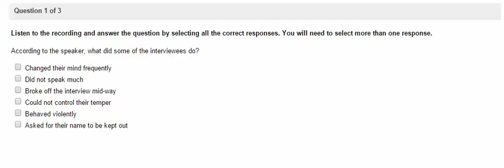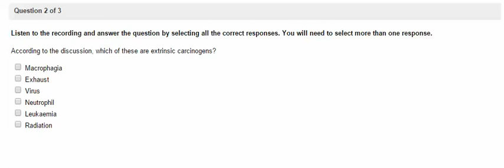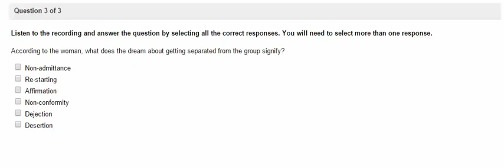PTE Listening Test - Multiple-choice, choose multiple answer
In the test, there are 2- 3 tasks. For each task, you listen to the
audio then click the buttons next to all of the answers you think
are correct.

Ans : 1) 3,6   2) 2,3,6   3) 1,6